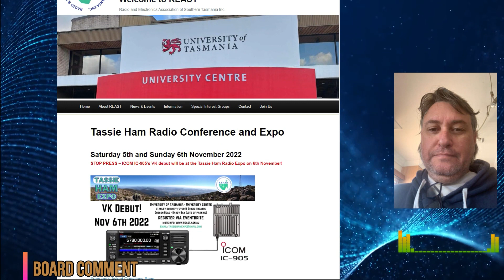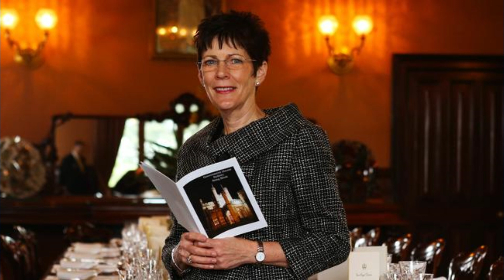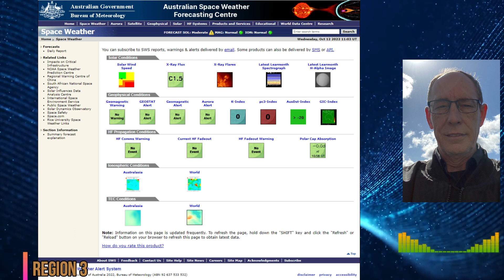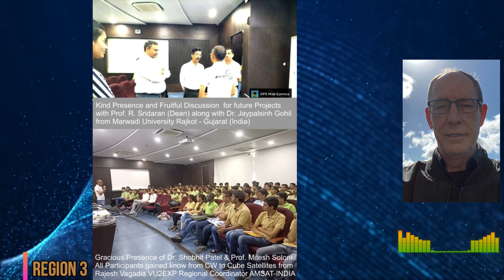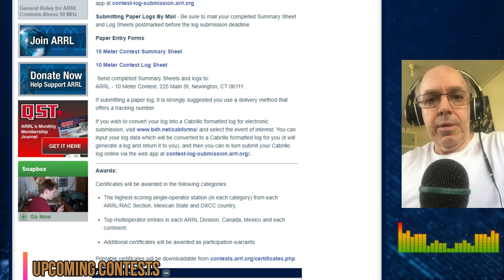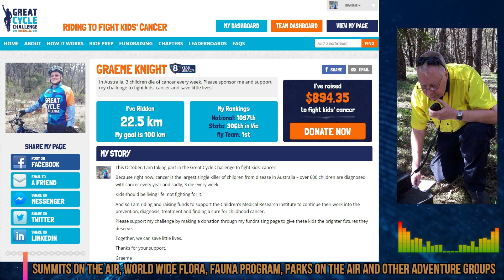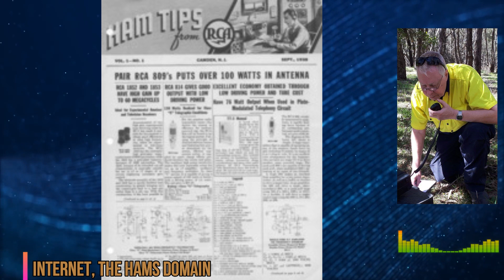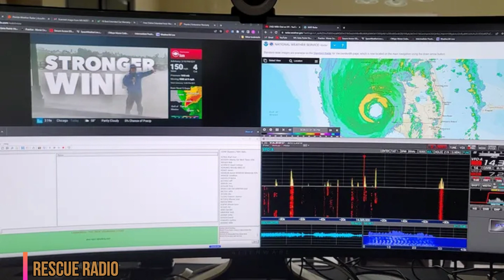WIA News Broadcast for the 16th of Oct 2022 - Ham Radio News for Amateur Radio Operators by VK1WIA